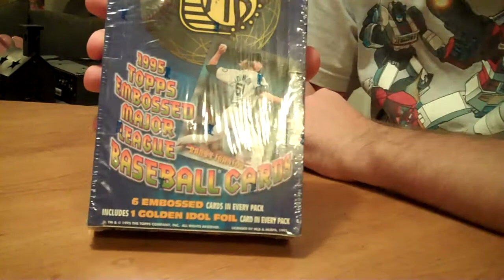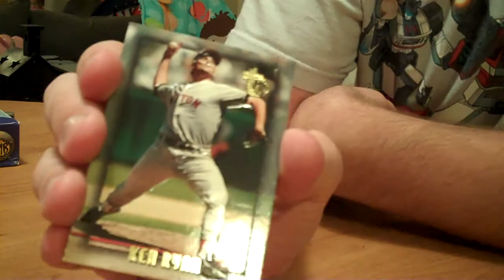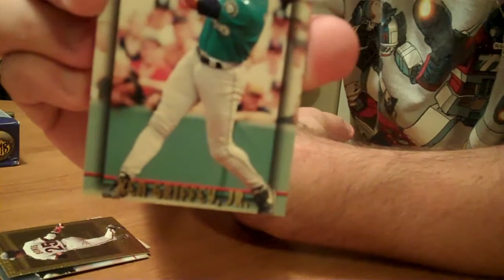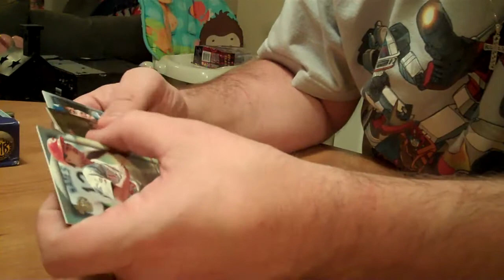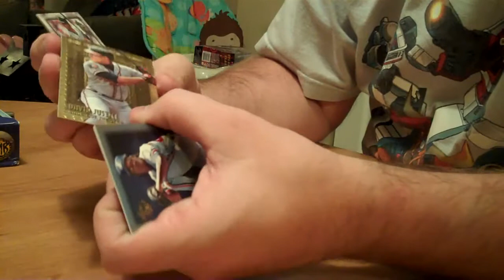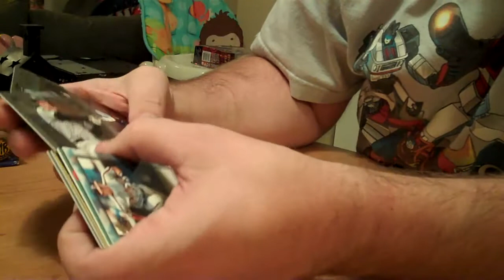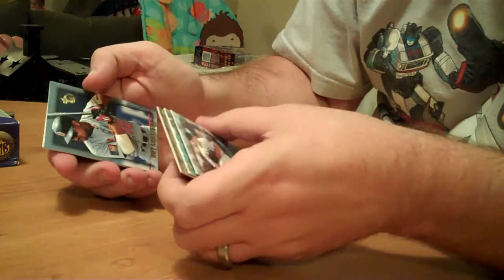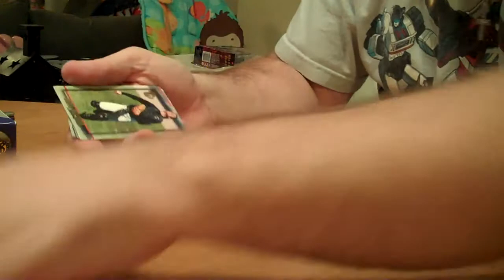November 2010 Group Break - 1995 Topps Embossed